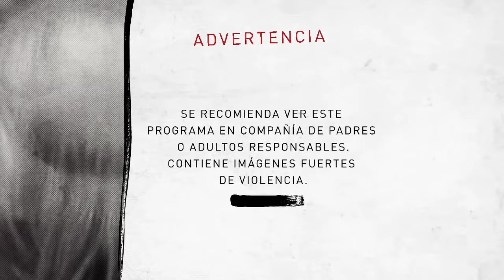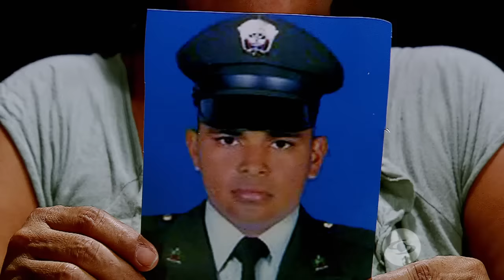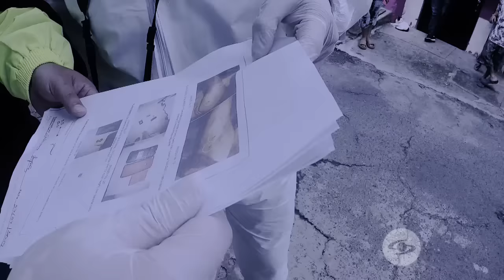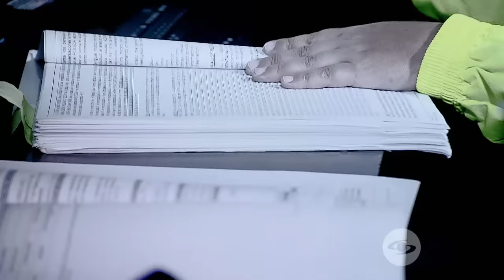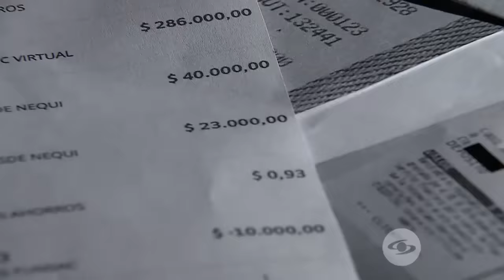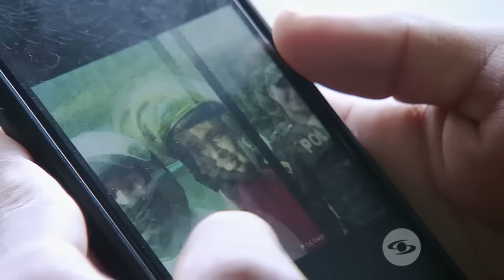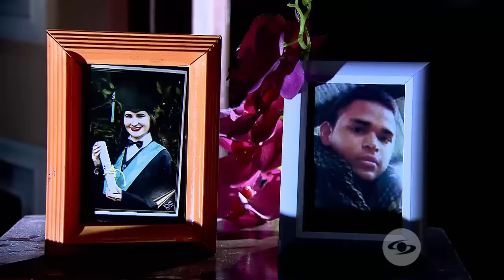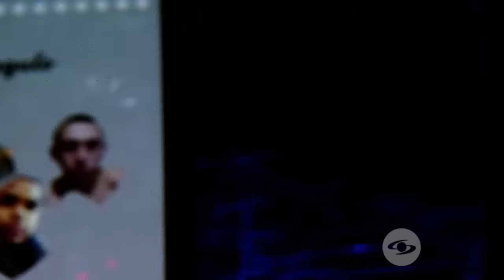Cita mortal: el misterioso asesinato de un patrullero de la Policía en Risaralda - El Rastro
En el corregimiento de Puerto Caldas, en Pereira, Risaralda, ocurrió un siniestro crimen la noche del 25 de julio de 2019: el patrullero de la Policía Alexander Aguilar fue asesinado por un encapuchado.